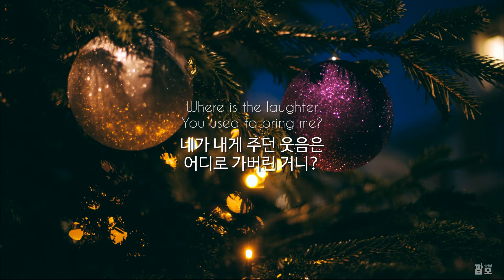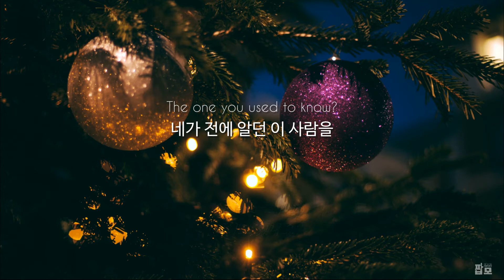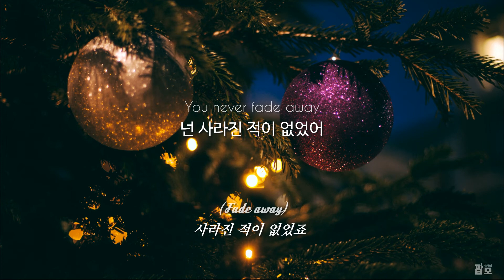크리스마스야, 내가 변해버린 걸까 : Pentatonix - Where Are You Christmas? [가사/해석/번역/한글/자막]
♬ Pentatonix - Where Are You Christmas?

【Lyrics】
Where are you, Christmas?
어디 있니, 크리스마스야?
Why can't I find you?
왜 널 찾을 수 없는 걸까?
Why have you gone away?
왜 사라져버렸니?
Where is the laughter
You used to bring me?
네가 내게 주던 웃음은 어디로 가버린 거니?
Why can’t I hear music play?
크리스마스 캐롤이 왜 내겐 들리지 않는 거지?
My world is changing (Our world is changing)
나의 세상이 변하고 있어 (우리의 세상이 변하고 있어요)
I'm rearranging (I'm rearranging)
나도 그에 따라 변하고 있네 (나도 그에 따라 변해가고 있죠)
Does that mean Christmas changes too?
그럼 크리스마스도 변하는 건가?

Where are you, Christmas? (Where are you, Christmas?)
어디 있니, 크리스마스야? (어디에 있나요, 크리스마스?)
Do you remember (Do you remember)
기억하니? (기억하고 있나요?)
The one you used to know?
네가 전에 알던 이 사람을
I'm not the same one
이제 난 예전과는 달라
See what the time has done
시간이 내게 한 짓을 보렴
Is that why you have let me go? (Woah)
이게 네가 날 떠나보낸 이유니?

크리스마스는 여기 있네
Everywhere, oh
어디에든 있어
Christmas is here
크리스마스는 여기 있어
If you care, oh
조금만 관심을 가지고 봐봐
If there is love in your heart and your mind (In your heart and mind)
가슴과 마음에 사랑이 있다면 (가슴과 마음 안에)
You will feel like Christmas all the time (Oh)
항상 크리스마스 같은 기분을 느낄 수 있을 거야

I feel you, Christmas (I feel you, Christmas)
크리스마스야, 네가 느껴져 (크리스마스가 느껴져요)
I know I’ve found you
널 찾아냈다는 걸 알아
You never fade away (Fade away)
넌 사라진 적이 없었어 (사라진 적이 없었죠)
왜 사라져버렸니?